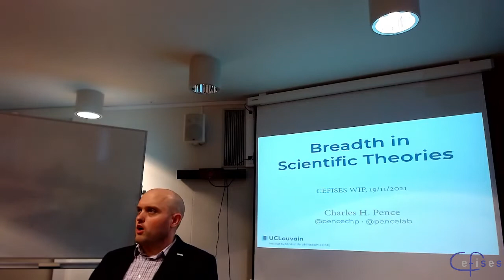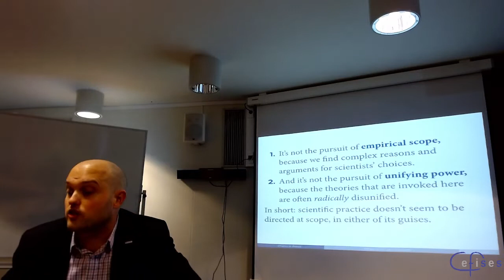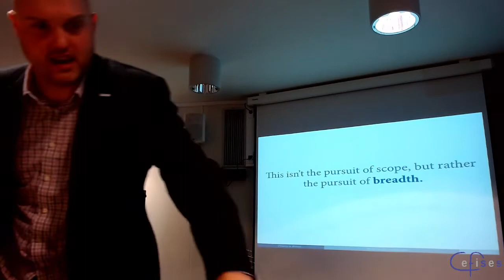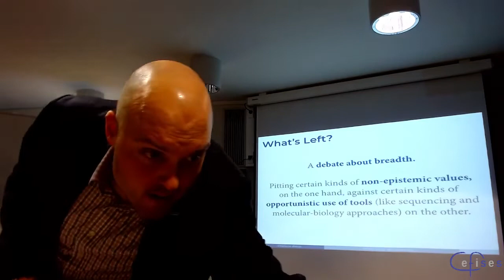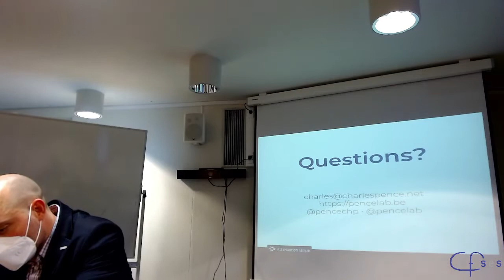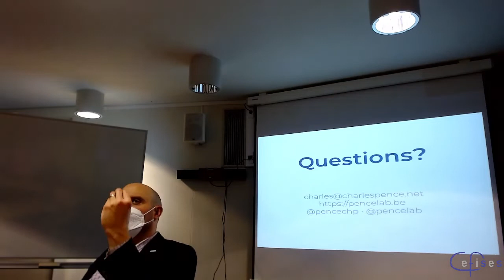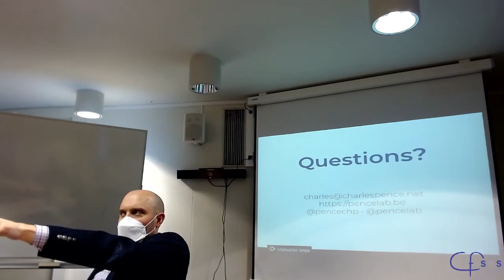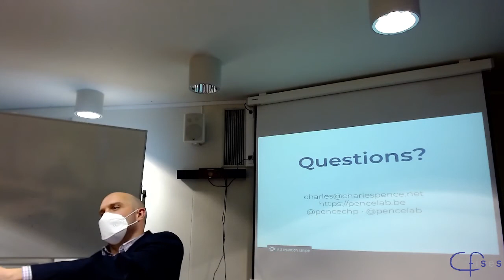CEFISES Seminar: Charles Pence, “Breadth in Scientific Explanation”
Series: Work in Progress

Abstract: The literature on scientific explanation has often focused on various concepts of “depth” – it features in a series of foundational papers on causal explanation by Hitchcock and Woodward, is the title of Strevens’s magisterial 2008 book on the subject, and has been a frequent topic of discussion in the literature on scientific mechanisms, which has endeavored to describe the way in which nested hierarchies of such mechanisms could offer us an account of explanatory depth. In this talk, I want to take some first steps toward establishing a different kind of desideratum for scientific explanation: what I will call breadth. I take breadth to be importantly distinct from both “scope” and “abstraction”: it is more than simply the number of potential systems to which an explanation might apply, and it is more complex than just the removal of concrete, contingent detail from a particular explanation. It is, rather, the ability for an explanation to apply to systems which are diverse, for some discipline-relevant sense of diversity. In turn, these senses of diversity, and hence the quest for breadth, are the result of active choices by practicing scientists, and constitute another place where we can profitably explore the influence of epistemic and non-epistemic values on scientific practice. In this talk, I will present my general approach, and draw upon recent debates over a “return to natural history” in evolutionary biology as an active, in-practice debate over questions surrounding breadth.